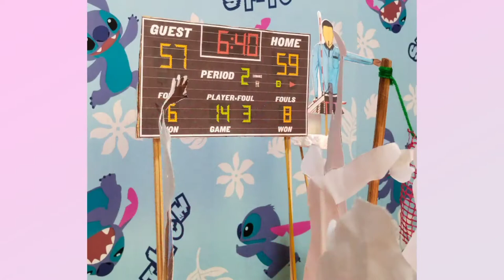DIY 3-DIMENSIONAL VOLLEYBALL COURT 🧡